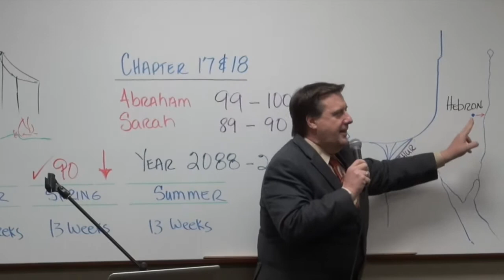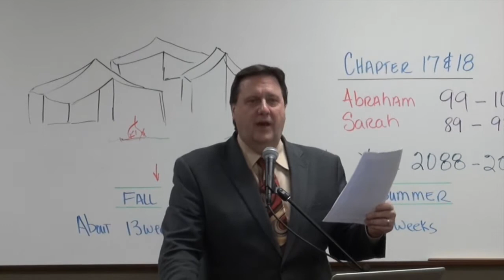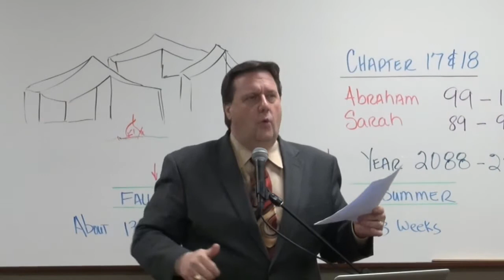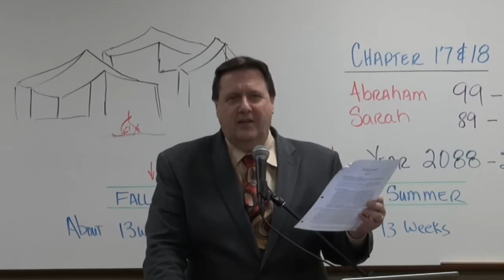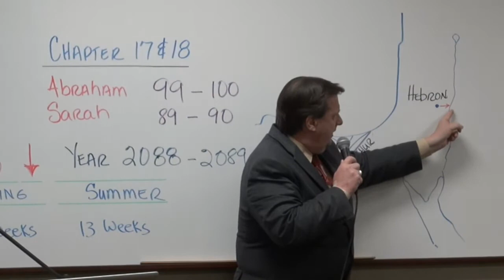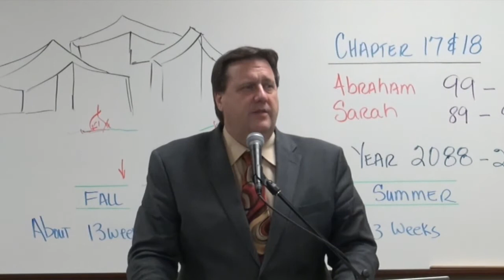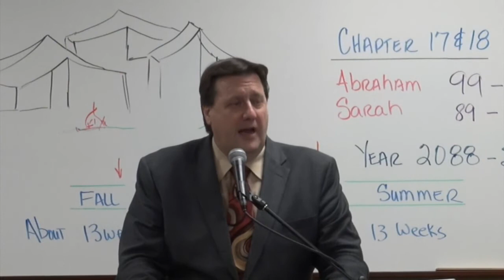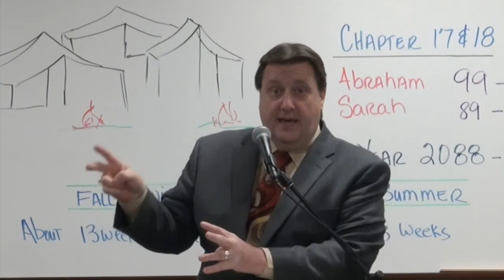Genesis Lesson 18 Dr. Jim Hastings -